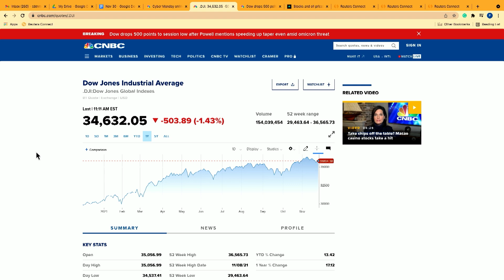Doanh Thu Cyber Monday Năm Nay Giảm 1.7% | SBTN MORNING | 30/11/2021